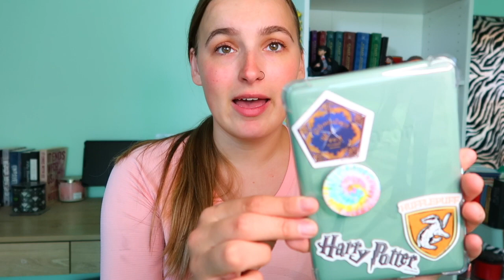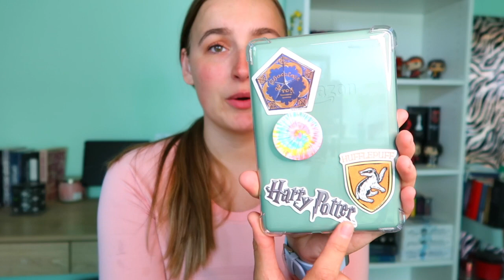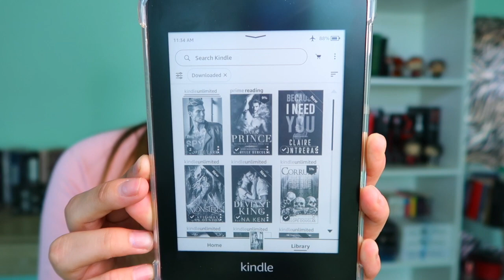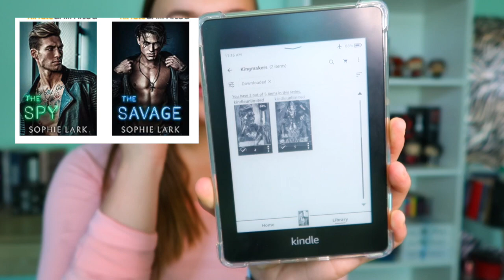What's on my Kindle & My June TBR! *ALL JUICYY Kindle books *🥵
-- Hey everyone! today's video is my June TBR and also I share what's on my kindle library! a bunchhhhhh of juicy books :)

Kindle books mentuioned:
○ KingMakers Series by Sophie Lark
○ The Dark Prince by Michelle Hercules
○ Because I need you by Claire Contreras
○ Ravenged by Monsters by Katie May
○ Deviant King by Rina Kent
○ Corrupt by Penelope Douglas
○ Drive by Kate Stewart
○ Born of Embers by Harper Wylde
○ Promises bad Pomegranates by Sav R. Miller
○ Birthday Girl by Penelope Douglas
○Never Seduce a Scot by Maya Banks